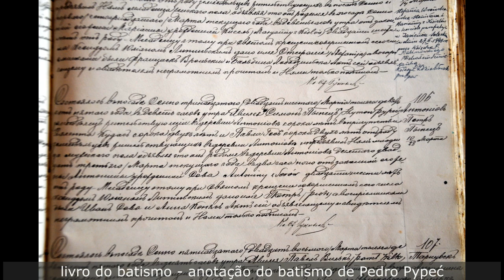Marta e Franciszek pela primeira vez visitando família na Polônia - 1 parte